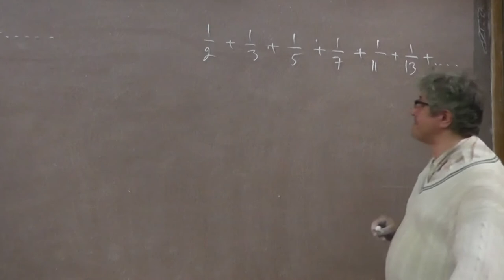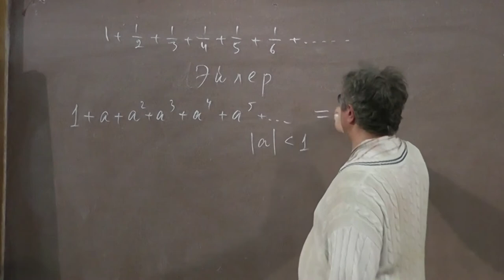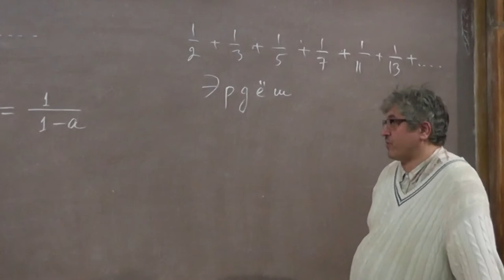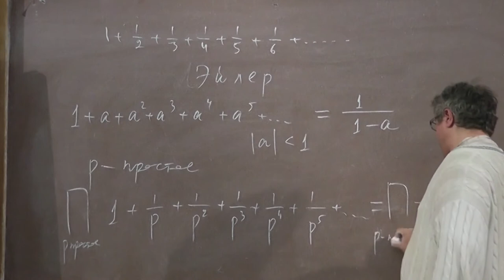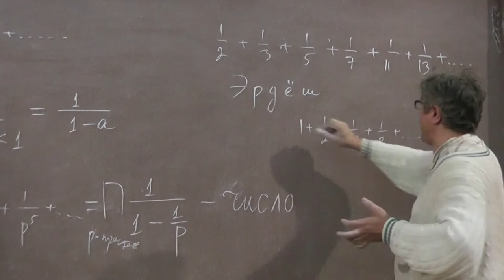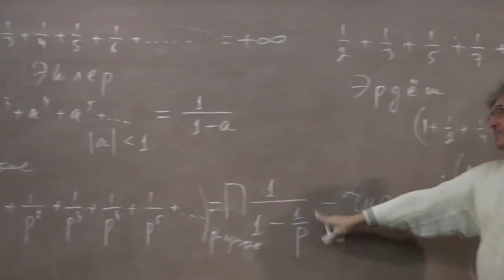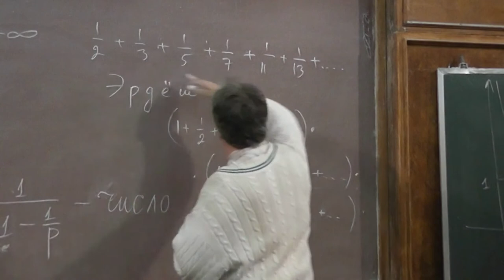15 Доказательство Эйлера бесконечности множества простых чисел